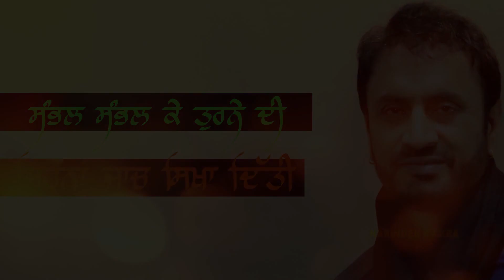Raah Vich Kande | Debi Makhsoospuri | New Punjabi Whatsapp Status Download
* Debi Makhsoospuri, Narinder Batth, Amrit Maan, Ranjit Rana, Eknoor Sidhu